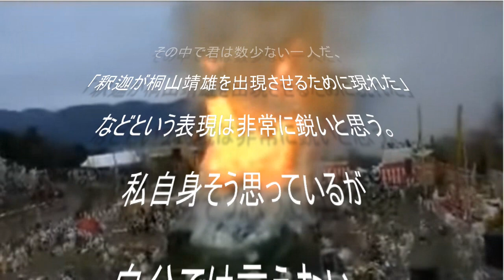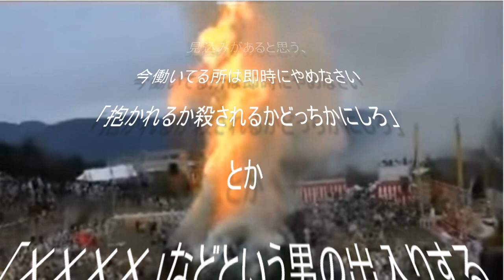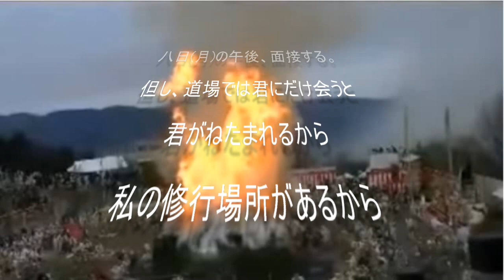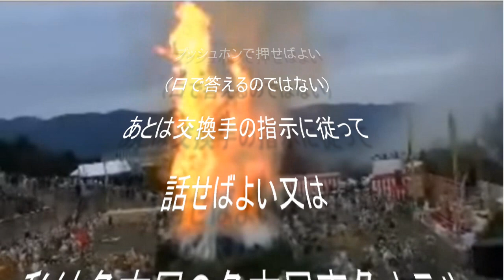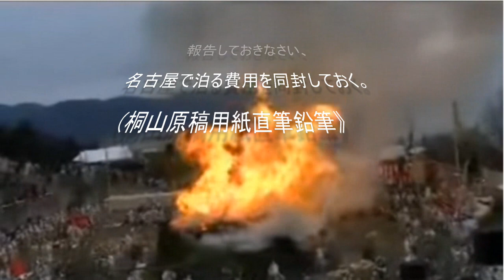💖チカゲへ🔞管長霊諭(本物)💖信者激震⚡️プライベート🔞阿含宗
【愛人ケンカ裁判証拠書類】【御霊諭】平成元年5／4　　色🔴千景
報告書を読んで君の純粋な気持ちと布教の情熱に感心した
今までにも熱心な信者や弟子が沢山現れたがその中で君は数少ない一人だ
「釈迦が桐山靖雄を出現させるために現れた」などという表現は非常に鋭いと思う。
私自身そう思っているが自分では言えない。
今までにこういうことを言ったのは君が初めてだ、君が男であったらとてもよいのだが
女性でも女性でなければできない役がある、弟子になって命がけで修行する気があるなら
弟子にしてあげてもよい。見込みがあると思う、今働いてる所は即時にやめなさい
「抱かれるか殺されるかどっちかにしろ」とか
「✕✕✕✕」などという男の出入りする不浄の場所に君を置いておけない、
良い結果は生じない私が働く場所を紹介してあげる、東京でも仙台でもどこでもよい
又私の法話が十分に聞けるチャンスのある働き場所を紹介する、
私は七月の名古屋例祭が終わったらその夜東京へ帰る、八日(月)の午後、面接する。
但し、道場では君にだけ会うと君がねたまれるから私の修行場所があるから
そこで面接する、打合せをする。私の秘密電話を教える、
その電話に私の方から君にかけることのできる電話番号を入れておきなさい
(今夜にでも)
まず、○○ー○○○ー○○○○へかける(プッシュホン式でなければダメ)交換手が出て
暗証番号を聞くから✕✕✕✕✕✕✕と答えなさい、プッシュホンで押せばよい(口で答えるのではない)
あとは交換手の指示に従って話せばよい又は私は名古屋の名古屋東急ホテル(○○○ー○○○ー○○○)に
六日の夜泊まる、君も名古屋へ泊まって夜十一時頃私の部屋へ電話をしなさい、
その電話で打合せをしてもよい、
東急ホテルでなくてもよいが要するに人に聞かれないで私に電話をかけられる所に泊まればいいわけだ、
翌日七日、午後に東京で面接する、今夜にでも秘密電話にどうするか報告しておきなさい、
名古屋で泊る費用を同封しておく。
(桐山原稿用紙直筆鉛筆）